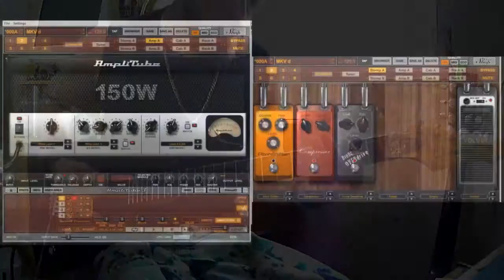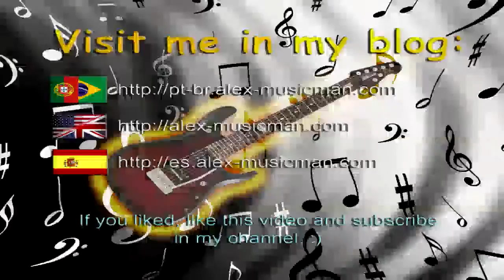Alex-Musicman - Demo: KORG AX3000G controlling Amplitube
It's a brief demo using the KORG AX3000G as MIDI foot controller on Amplitube.
I'm using resources like Program Change and Control Change.. All pedals are working nice.. Only knobs that won't work, because they use Parameter Change, which isn't supported on Amplitube.
I'm using a Vantage eletric guitar, Ernie Ball RPS 009 Strings (tunned in Drop D), ToneWorks KORG AX3000G.
Softwares/VSTs: Audacity, Amplitube 3, SampleTank 3, Omnisphere.
The video was recorded with a SONY CyberShot W350 and Nokia N8 cameras. My desktop was recorded on RecordMyDesktop on Ubuntu Studio 14.04.
Video edited on SONY Vegas 12.

* Note: This video is reference from the tutorial video "Tutorial - Using ToneWorks KORG AX3000G as MIDI controller on Amplitube"